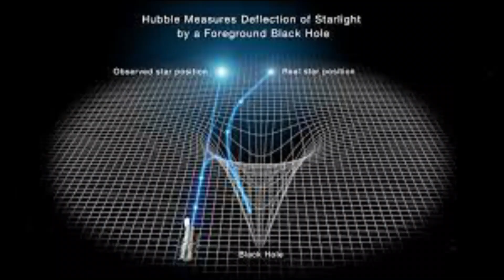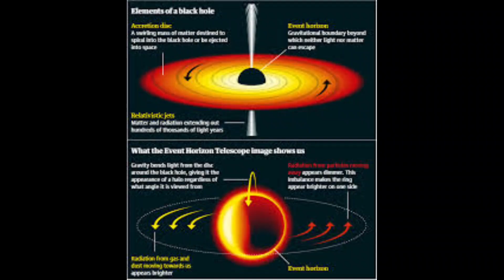the Black hole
Black Holes
Space Phenomena
Event Horizon
Singularity
Stellar Evolution
Theoretical Physics
A black hole is like a really powerful vacuum cleaner in space. It happens when a vast star runs out of fuel and collapses under its own weight.
When stars burn fuel, they push outward to balance the pull of gravity. But when the fuel is gone, there's not enough push to counteract the gravity.
So, the star's core shrinks down a lot, and its gravity becomes super strong. It's as if you compressed a massive mountain into a tiny pebble.
The gravity around the collapsed core becomes incredibly intense. It's like a deep well that's really hard to climb out of. This deep well is the black hole.
There's a particular line around the black hole called the "event horizon." It's like an invisible fence. Once something crosses this line, it's gone forever into the black hole. Even light can't escape, so it looks all black.
At the centre of the black hole, there's a point called the "singularity." It's where all the crushed matter is squished into an incredibly tiny space. Gravity here is super, super strong.
Black holes can twist and bend space around them. They're like dents in a rubber sheet that cause things to move in strange ways.
Scientists study black holes to understand how gravity works and how the universe behaves. They're like mysterious puzzles that help us learn more about space and time.
1. Star's Life: A big star shines because of nuclear reactions happening inside it. These reactions create a balance between the star's gravity pulling inward and the energy pushing outward. But when the star runs out of fuel, the outward energy force decreases.
2. Collapse: Without enough energy pushing outward, the star can't resist its own gravity. So, it starts collapsing in on itself. The outer layers fall inward, and the star becomes much smaller.
3. Infinite Gravity: As the star collapses, its gravity becomes incredibly strong. It gets so intense that not even light can escape it. That's why it's called a "black hole" - it's so dense and heavy that it creates a region where nothing, not even light, can get out.
4. Event Horizon: Around the collapsed star, there's a boundary called the "event horizon." It's like an invisible line. Once something crosses this line, it's trapped inside the black hole's immense gravity, and no one outside can see or communicate with it anymore.
5. Singularity: At the very centre of a black hole, there's a point called the "singularity." It's where all the collapsed matter is squeezed into an incredibly tiny space. Scientists aren't entirely sure what happens there, as our current understanding of physics breaks down, but gravity is thought to become infinitely strong.
6. Effects on Space: Black holes also affect space around them. They can bend the path of light and other objects, which is called gravitational lensing. They can even pull nearby objects towards them, like planets or other stars.
Remember, black holes might sound a bit strange, but they're an important part of our universe. Scientists study them to understand more about gravity, space, and how everything works together.